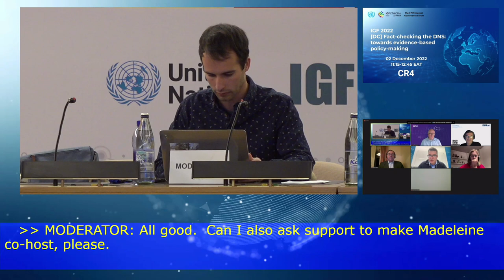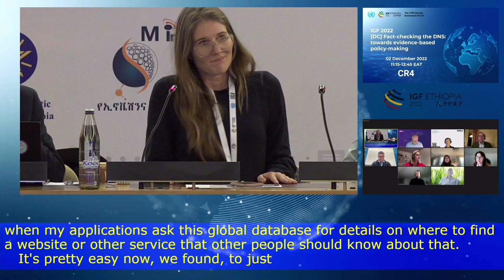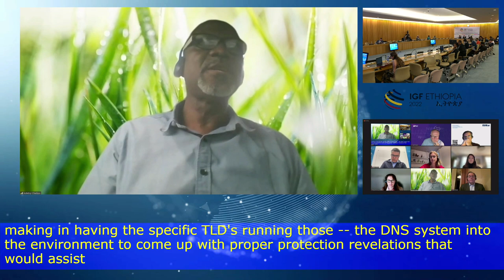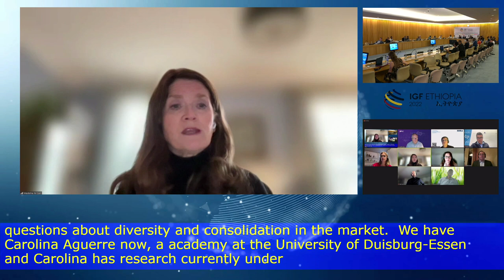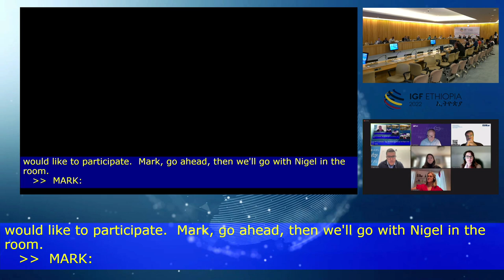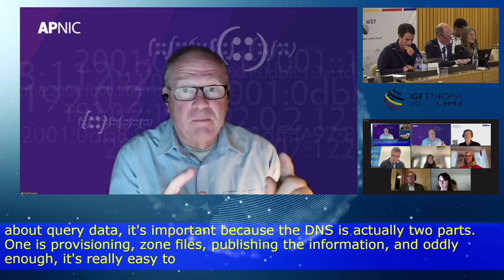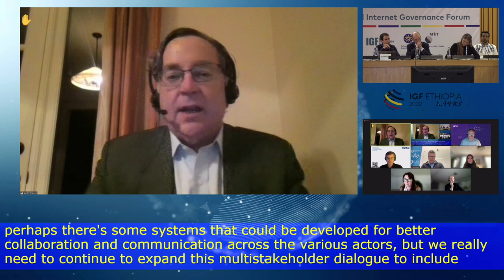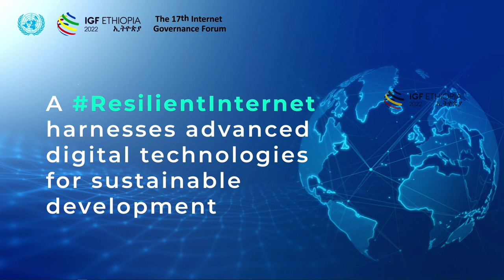IGF 2022 - Day 4 - CR 4 - [DC] Fact-checking the DNS: towards evidence-based policy